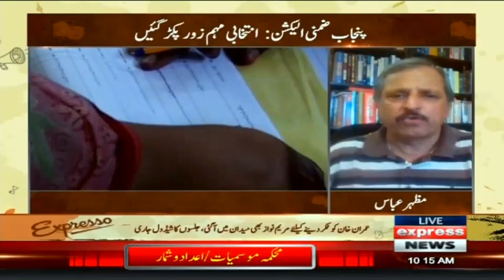Bari Khabar Politics | Expresso | 8 July 2022 | Express News | IX2F